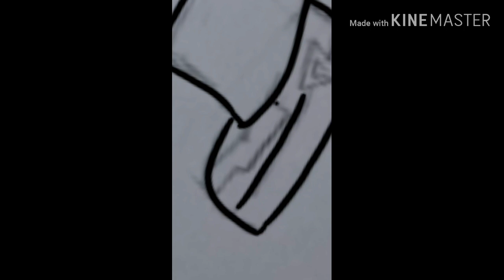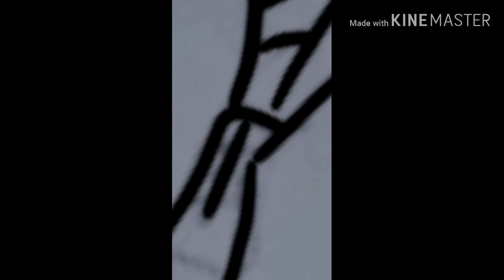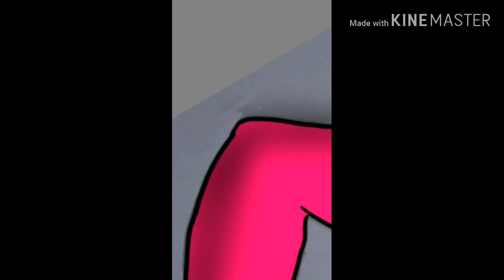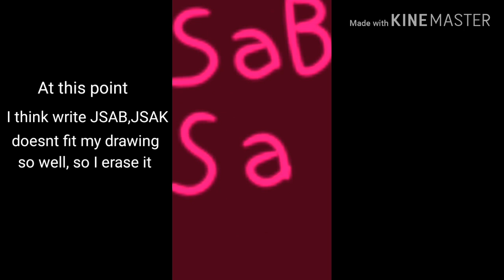(OLD) La Danse Macabre SPEEDPAINTS by PsriTHCH Just Shapes and Beats/Just Shovel and knight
La danse macabre SPEEDPAINTS by PsriTHCH Just Shapes and Beats/Just Shovel and knight

โปรแกรมวาดภาพ: Sketchfab
โปรแกรมตัดต่อ: Kinemaster